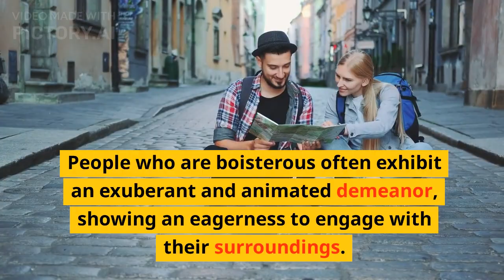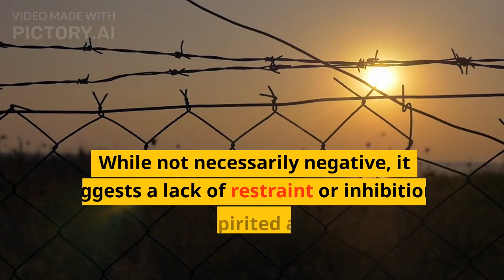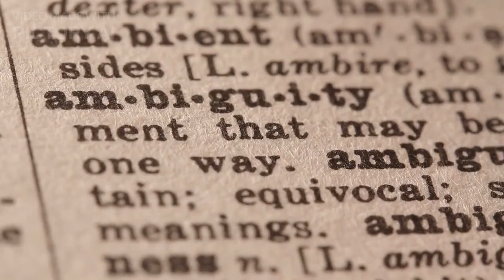Boisterous-explain in detail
The term "boisterous" is an adjective used to describe a person, event, or behavior that is lively, noisy, and full of energy. It typically refers to something or someone that is loud, exuberant, and often disruptive in a cheerful or rowdy manner. When applied to a person, it suggests that they are outgoing, animated, and enthusiastic in their interactions with others.

Here is a detailed breakdown of the characteristics and implications of being boisterous:

Liveliness: Boisterousness is associated with a high level of energy and liveliness. People who are boisterous often exhibit an exuberant and animated demeanor, showing an eagerness to engage with their surroundings.

Noisiness: Being boisterous involves making a lot of noise. This can include talking loudly, laughing heartily, or creating other sounds that draw attention and fill the environment with a vibrant atmosphere.

Enthusiasm: Boisterous individuals are typically passionate and enthusiastic about the things they do. They may display an infectious excitement that influences those around them, encouraging others to participate in their exuberance.

Rowdiness: The term "boisterous" can imply a certain level of rowdiness or unruliness. While not necessarily negative, it suggests a lack of restraint or inhibitions, resulting in a spirited and sometimes chaotic atmosphere.

Sociability: Boisterous individuals are often highly social and enjoy interacting with others. They may be the life of the party, engaging in conversations, initiating activities, and encouraging others to join in the fun.

Outgoing Nature: Boisterousness is commonly associated with extroverted personality traits. Boisterous people tend to be outgoing, extroverted, and comfortable in social situations. They thrive in environments where they can express themselves freely and interact with others.

Disruptiveness: The boisterous behavior can sometimes be disruptive, especially in more formal or quiet settings. While their enthusiasm is infectious, it can also disrupt the peace and tranquility of certain situations.

It's important to note that boisterousness can vary in intensity from person to person. Some individuals may exhibit a subtle and controlled form of boisterousness, while others may be more exuberant and uncontrollable in their expression. The context and cultural norms also play a significant role in determining whether boisterous behavior is considered appropriate or not.

Overall, being boisterous is often associated with a vibrant, energetic, and enthusiastic personality that adds excitement and liveliness to social situations.